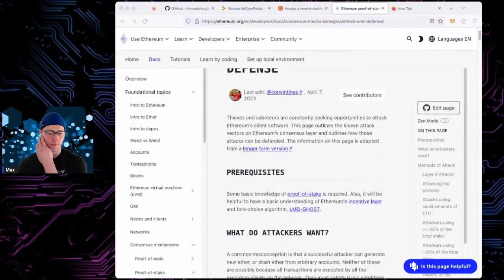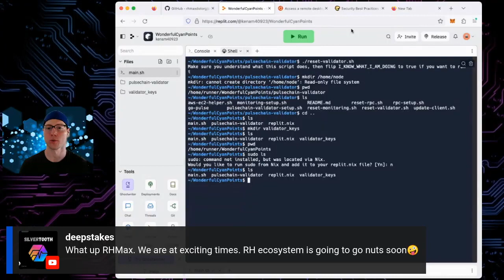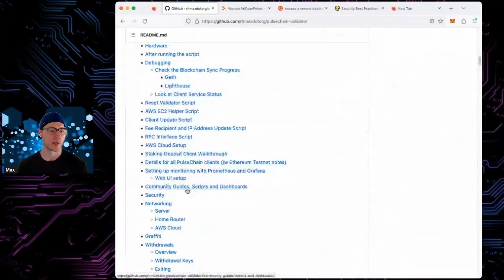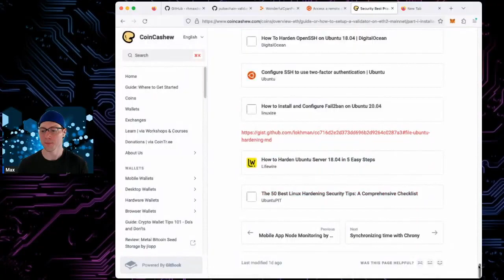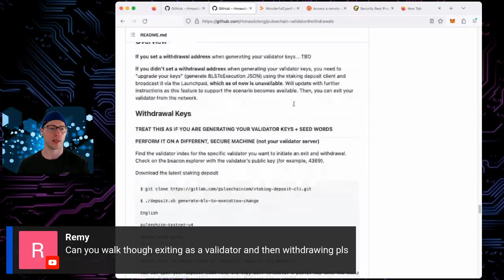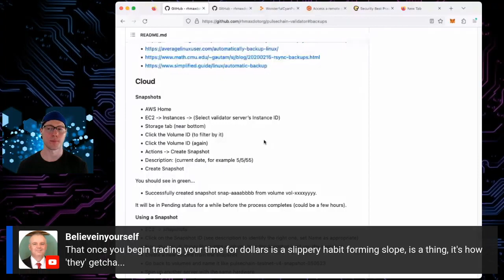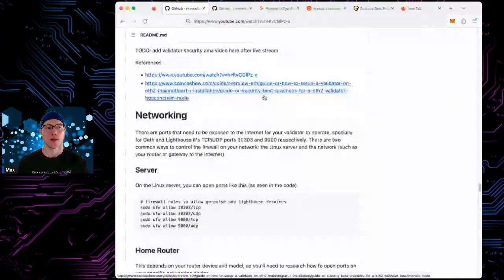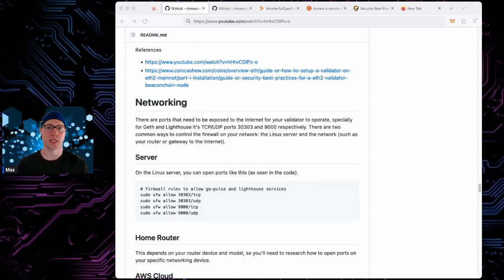Basic Security for PulseChain and Ethereum validator nodes.